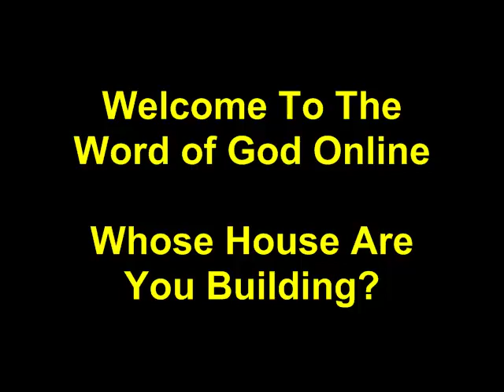What is at the Center of Your Life? Psalms 127 Says A life Without God is Useless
Psalms 127 opens with "Unless the Lord builds a house, the builders work is useless."

Have you previously wondered what exactly we are all doing here? Perhaps you have viewed your work and additionally asked its purpose? I know I have more often than not. My personal tasks are based on the net and sometimes all this information moving all over looks preposterous. When should it all finish? What's the aim?

It required quite some time in order to get to the stage in which I am ok with this. Except if the lord develops a house, the builders tasks are useless.

I recall when i had taken an extended break from the word of god online and had definitely not published for months. I opened the website and could actually discover my own deficiency of self-discipline to the Lord and undertaking his work. After i began the word of God online, it was intended for my own, personal self-discipline towards the Master. I am aware the influence of reading the word each day and exactly how essential it is to my entire life. Still, I have fallen away again and again and gone very long periods without following what I recognize is designed for myself. Have you done that before? I do think everyone has had occasions when we suspected what exactly we all were undertaking was not good for all of us, nevertheless did it anyways.

The Lord would like us all to build up his house, in the event all of us create just for ourselves, we're going to arrive at the conclusion that it is worthless as well as pointless. This removes intent away from our way of life whenever we dismiss our creator. In the event that The almighty is not in your life, then I know you may at some point be wooed by The almighty and you will feel emptiness on the inside. We all have been created to fellowship with God. He made all of us for his joy and stated inside Genesis, "It is VERY good" when he designed man. There is no question, a living with no The almighty is going to be inadequate.

We are bodily, spiritual, and emotional creatures designed IN God's image. We have been designed Within God's Image. In the event that maybe true, then a part of the particular spiritual character associated with Our god resides in you and me. You can make an effort to refute this portion of ourselves, but if all of us do, your life will be dissatisfying for certain. I have experienced this on numerous occasions and I will tell you through my experiences, i would prefer to live a life which includes The almighty within the core compared to live a life with myself in the center.

Nowadays, we view imagery, advertisements, and several various other worldly aspects which have been showing an individual focus on positioning yourself inside the center of your world with out Jesus. It truly is sin, and it is pervasive. We all currently notice a generation maturing with no God at the center and the result is disastrous without a doubt.

This kind of house hold of me that is certainly being designed is being built upon a basis of Sand and it is just waiting for the tides of daily life to occur and sweep you away. Perhaps you have by now encountered this and have fought to get where you're going again. I know there is a Substantial difference among Christians and non-Christians with how people react to lifes conditions in the event the storms of life hits with a flood or tidal wave within our lives. To consider that if you are a Christian you may be safeguarded from this can be a blunder. that is not what the Word of God affirms at all and if anything, we might come under far more blasts then those people who are certainly not marching with God.

In the event you develop your home by yourself with no God, it is crappy and also empty. Don't do it! Find your way returning to Jesus and get him in the center of yourself. There you will discover purpose in whatsoever it is that you do. There you'll discover hope. There you can find adoration. There you will find the rewards and mercy of Jesus longing that you should live a life which includes reason and also significance to you and also to Jesus.